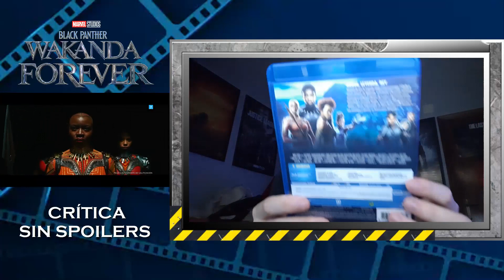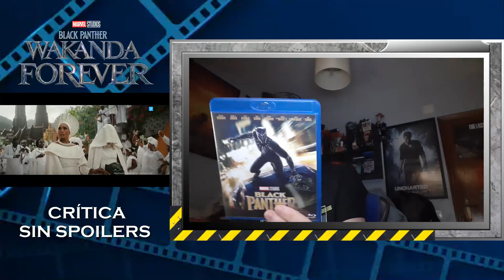Black Panther: Wakanda Forever (2022, MarvelStudios) - CRÍTICA/REVIEW (Sin Spoilers) - Ryan Coogler